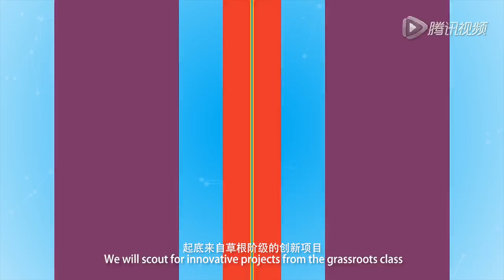심천 메이커 페어(Maker Fair shenzhen) 홍보영상